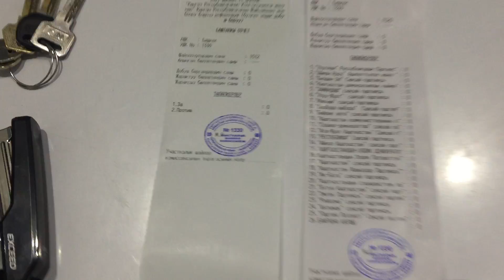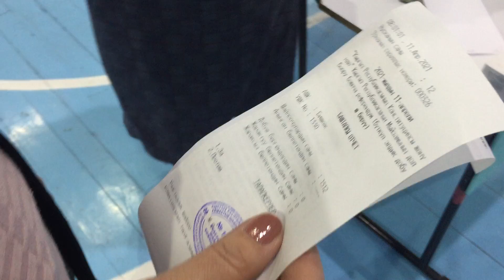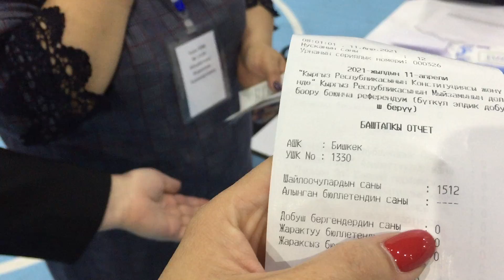Выборы 2021: Количество бюллетеней на участке №1330 не соответствует количеству избирателей